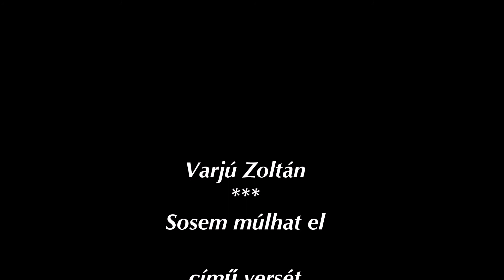Sosem múlhat el...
Nézzétek és hallgassátok meg, sok szeretettel!

Emlék, megannyi elmúlt tiszta érzelem…
tekint vissza a régi megkopott képeken.
Öreg platán törzsébe karcolt szerelem,
évtizedes emlékei köszönnek ma rám.
A gondolataim visznek tova sebesen,
a múltba repítenek, szépen csendesen.

A szemközti padon, még szinte érezni
a régen volt tapintásod langymelegét.
Szemem távolba réved, feldereng a múlt,
lefoszlott a fátyol, a selyem földre hullt,
a cipő az ágy előtt a földön hever…
De csitt! – leáll a kép – elmém küzd vele.
Meg-megáll, néhány kockát visszateker!

Ölelő karok és párnák közt halni meg…
Mondd mi lehetne más, mi lehetne szebb?
Ha a te karjaid fonnak át, míg létezünk,
amíg a szívünk dobban, egymást keresi
egymást öleli reszketőn két kezünk…

De csitt! – újra pereg a film – megérkezünk,
oda, ahonnan elindult Utunk egykoron,
miként látom lassan pergő időtlen korom,
de őszes hajkorona villan s ráncos kézfejem
fogja most tiéd és önmagamtól kérdezem;
Ugye sosem múlik el az örök szerelem?